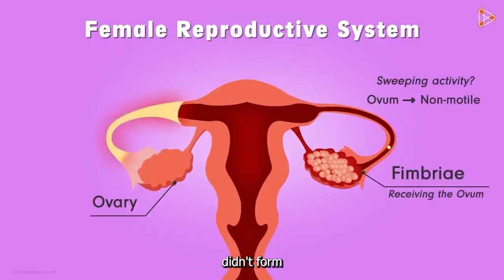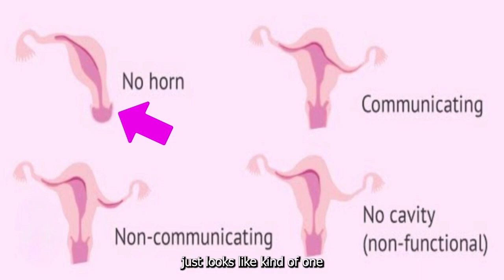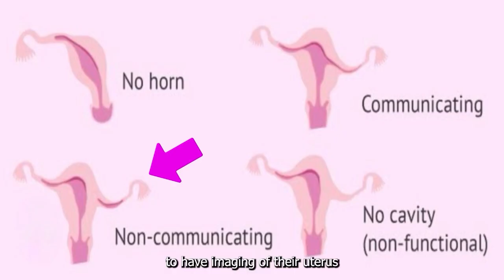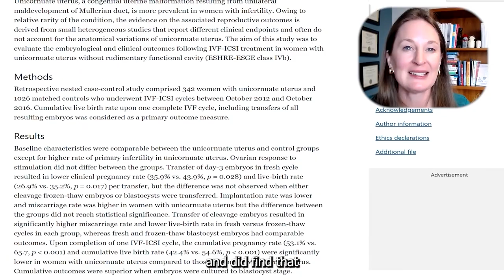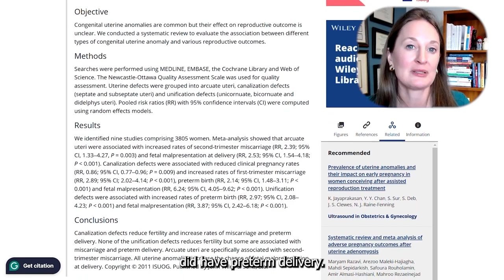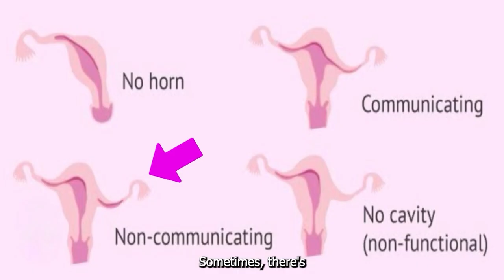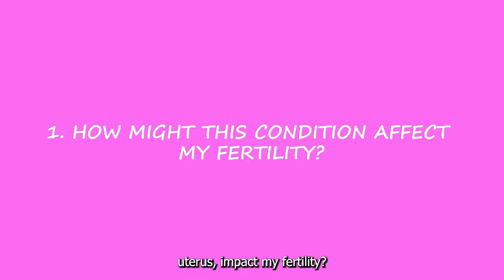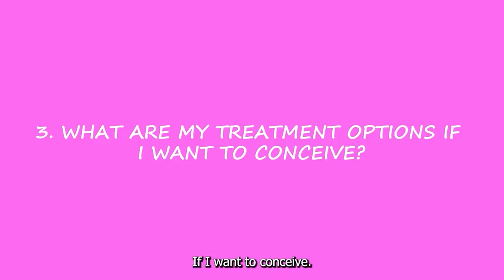Ep 132 Unicornuate Uterus: What It Means for Fertility, Miscarriage, and Pregnancy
Do you know that uteruses come in different shapes? How about a unicornuate uterus?

You can have a uterine anomaly without symptoms and it can impact your reproductive health, miscarriage risk, and pregnancy outcomes.

Inspired by Celina Spooky Boo’s fertility story, this episode of Brave & Curious explores unicornuate uterus. Dr. Lora Shahine explains this congenital anomaly, how it’s diagnosed, and the spectrum of potential outcomes it can create for fertility and pregnancy.

Dr. Shahine also offers critical questions to ask your healthcare provider, helping you advocate for your reproductive health with knowledge and bravery.

Follow @celinaspookyboo on Instagram

In this episode, listeners will learn:
[1:06] What is a unicornuate uterus?
[6:43] How common is it?
[7:17] Diagnosing a unicornuate uterus
[9:01] Impact on fertility
[11:41] Pregnancy risks
[13:45] Treatment options
[15:30] How to advocate for your care
[17:07] Final thoughts